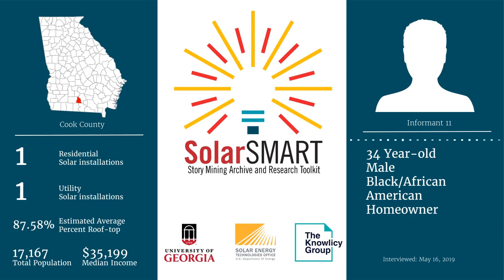SolarSMART Interview - SEA COOK INF11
SolarSMART Interview conducted on 5/16/2019 by a UGA Cooperative Extension Service Agent with a 34 year old black or African American male, homeowner from Cook County, Georgia.